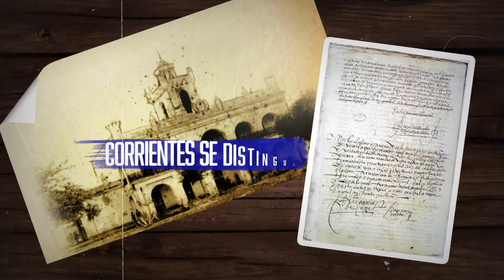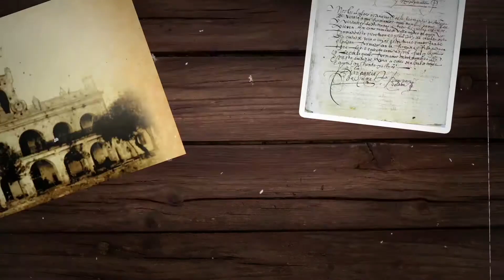▶ Fundación de Corrientes 💻 Educa Play📚 📲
😎 Somos Corrientes Play, una marca correntina que crea, diseña, comparte y promueve contenido audiovisual educativo, cultural y turístico, hecho en Corrientes y por correntinos, promovemos contenido de acceso gratuito, con el objetivo de valorar y preservar las raíces correntinas. 🐊

Dirección: Isaac Gómez
Productor Ejecutivo: Alejandro y Augusto Machado
Productor General: Nacho Gauna

Guión: Lara Romero Kohler
Voz en Off: Mariana Jarque
Motion Graphics: Julieta Lazzarini y Florencia Fiat
Sonido: Ramiro Noguera